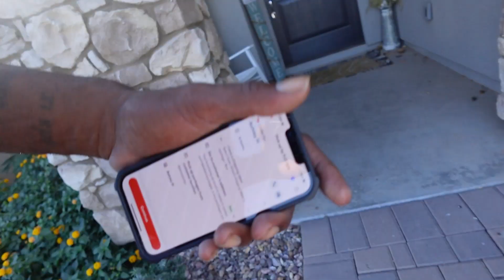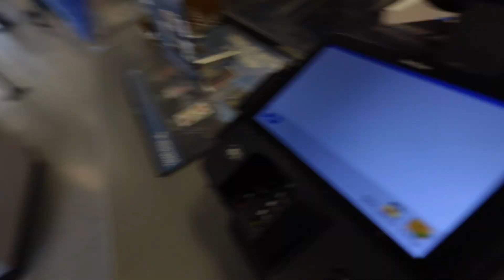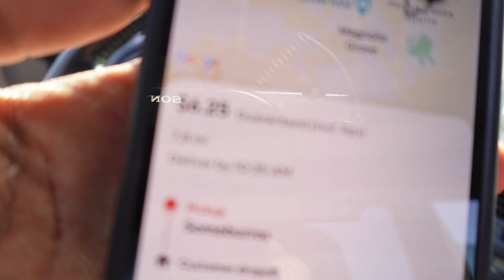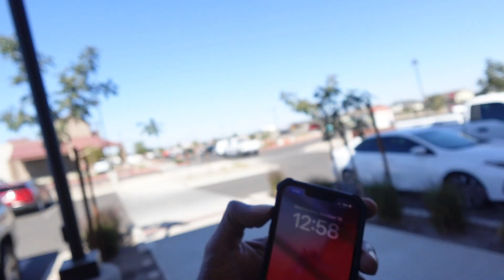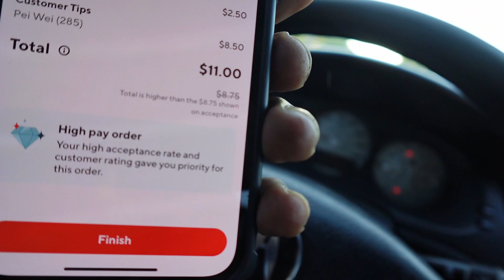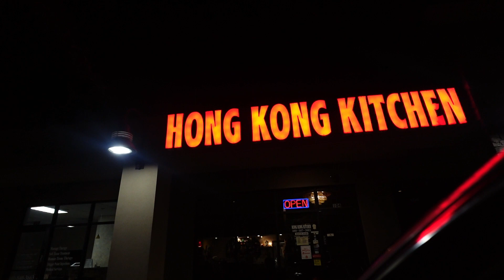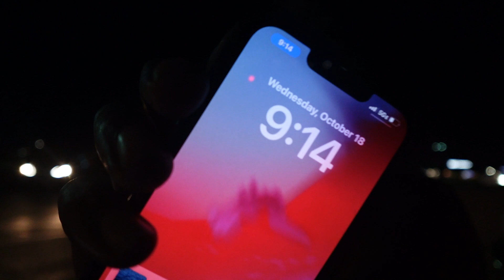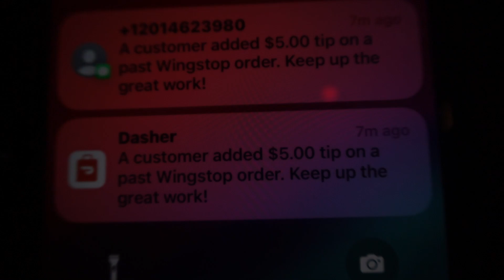Crazy long Wednesday |Doordash | Grubhub